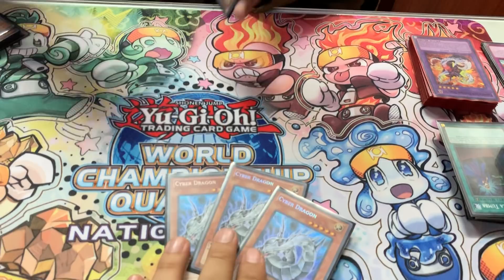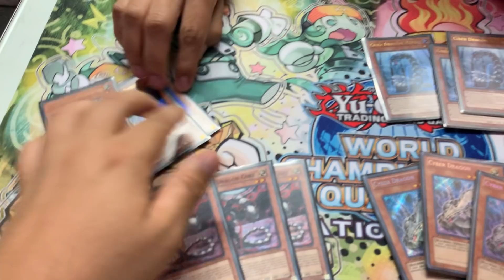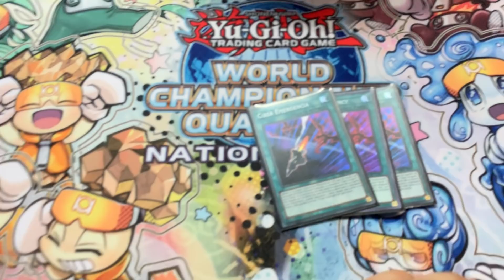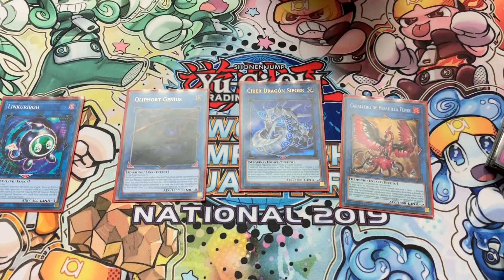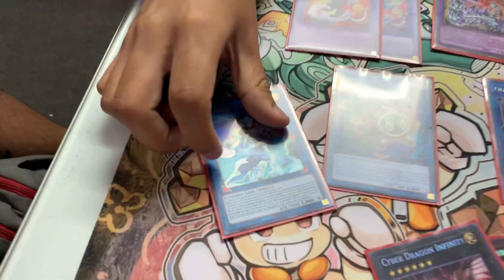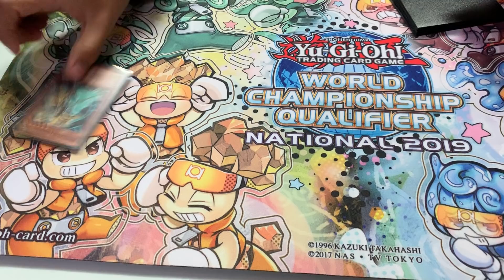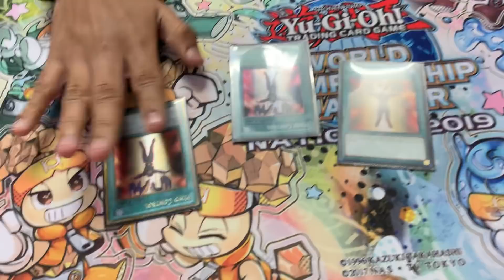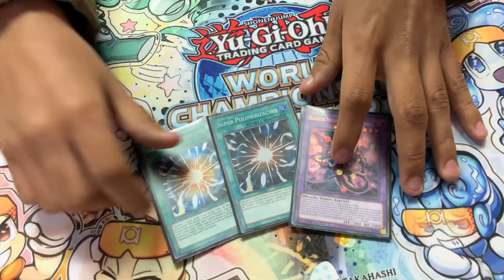Top 64 WCQ Nacional 2019 - Cyber Dragon / Mauricio Castañeda